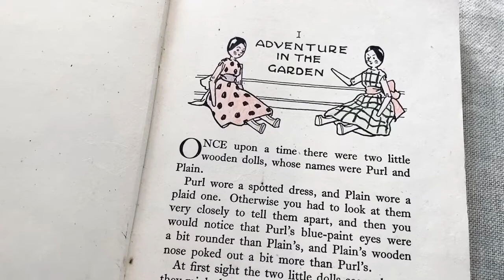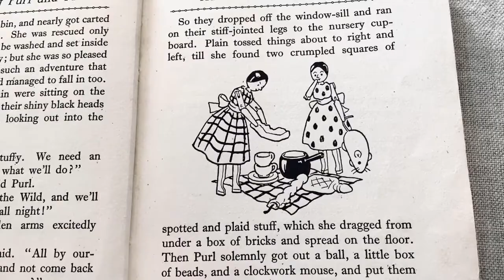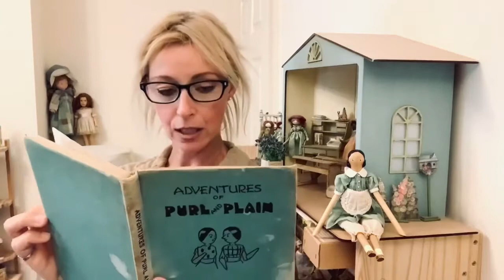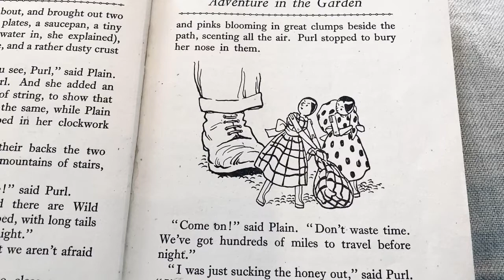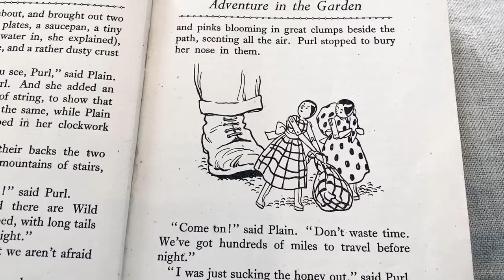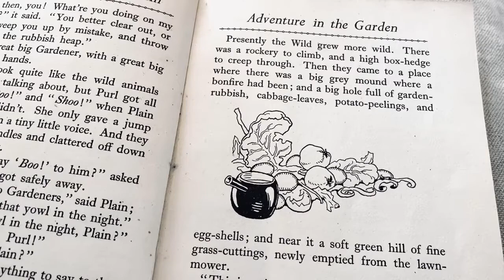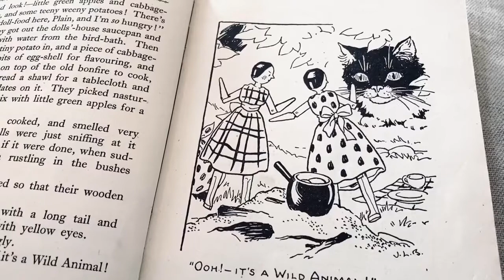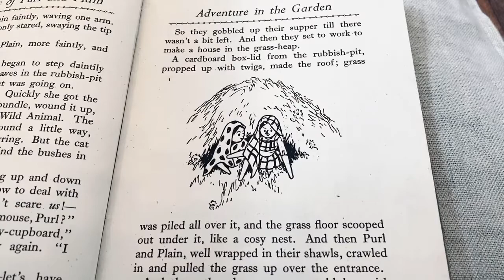'Adventure in the Garden' from 'The Adventures of Purl & Plain' by Joyce Lankester Brisley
2. INSTAGRAM (FrillsFrocksNFancies):
3. FACEBOOK (VerityHopeNews)

FOLLOW ME ALSO AS 'MISS SUSANNAH'
1. INSTAGRAM: (MissSusannahOfficial)
2. FACEBOOK (Miss Susannah)